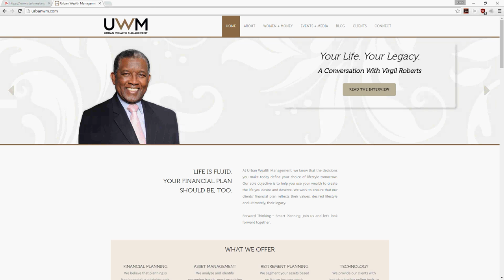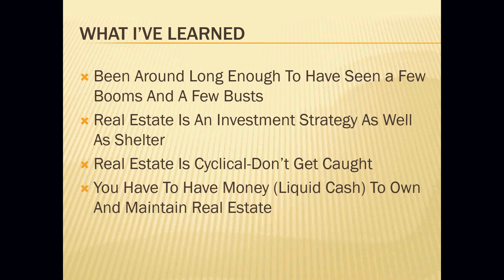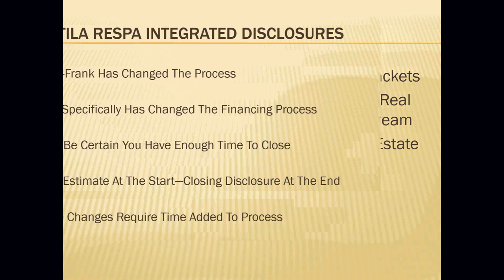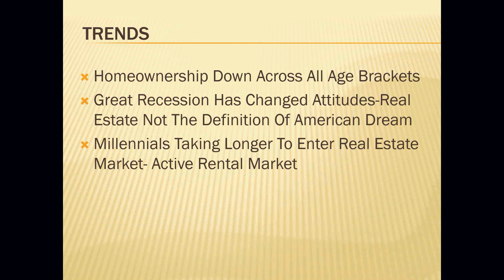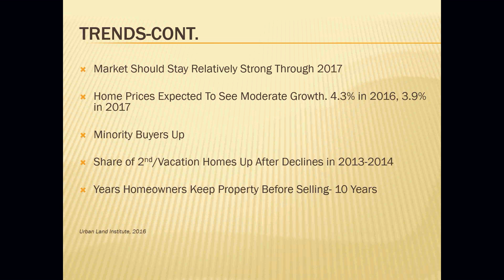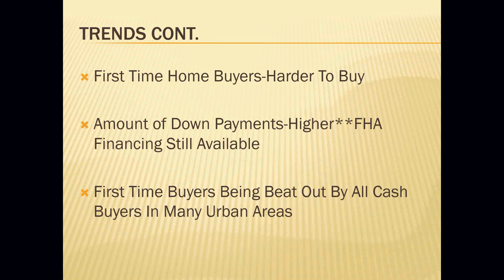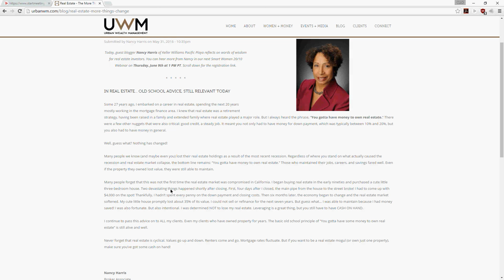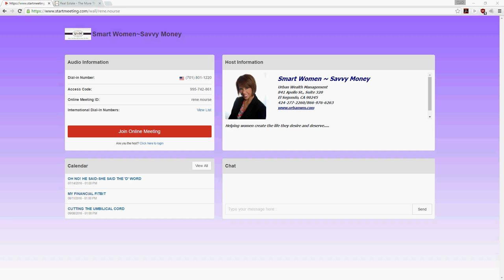Developing Trends in Real Estate (June 2016)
There's never a dull moment in real estate. From property purchase to mortgage financing, what was commonplace last year looks a little different now. Staying informed on the changes and current trends is crucial to any real estate investment strategy. Whether you’re planning to buy, sell or refinance, you won’t want to miss this talk! A Los Angeles native, Nancy Harris currently serves as Executive Director of the Holman Community Development Corporation. She is also an Associate Broker at Keller Williams Pacific Playa. Her love of community and helping underserved populations is evidenced in a 20+ year career as a Mortgage and Real Estate professional. She and her firm assisted more than 1000 individuals and families realize the dream of home ownership. She has continued assisting vulnerable populations with her work in Faith Based Community Development as a former board member of West Angeles CDC, Community Counseling Service and Holman CDC. Nancy serves as an arbitrator for FINRA, as a Los Angeles County Commissioner for the Quality and Productivity Commission, and as a licensed California Real Estate Broker.

The Urban Wealth Management Smart Women 20/10 Webinar Series is designed to provide education, tools, and resources about financial and lifestyle issues. We know you're busy, which is why we’ve set 30 minutes on the clock: 20 to teach and 10 to talk.

If you’re ready to begin the journey, to schedule a complimentary 30-minute consultation.